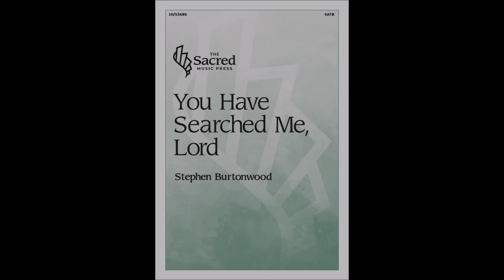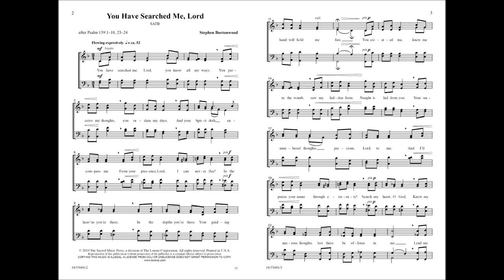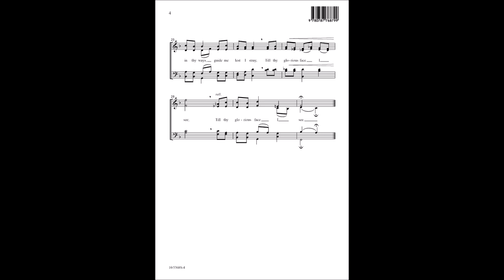You Have Searched Me, Lord (SATB a cappella) - Stephen Burtonwood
10/5368S - Meditate on God's omnipotence with Stephen Burtonwood's lyrical setting of Psalm 139. Peaceful and natural, this anthem is perfect for a Lenten service.